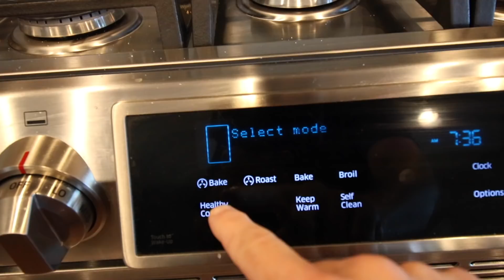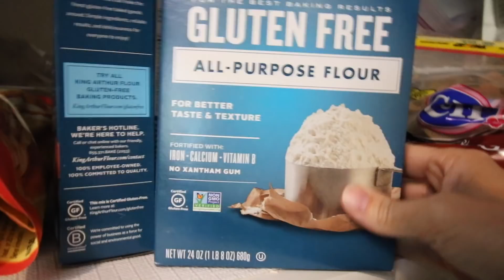Bear Scare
Gear:
Vlogging Cam (latest version)
Waterproof Cam
Video and still shots

About Me:
Long time you tuber, started with silly kitty videos and as time went on decided to share more human adventures as well as our pets day to day lives. Now that we have a toddler in the mix things just got nuttier.

Sometimes I discuss my longtime medical problems (fibromyalgia, IC,  blah blah blah), sometimes we just enjoy Colorado and all that nature has to offer, some days cooking*, other days its just crazy cats and silly kiddos.

*I follow a slightly modified Paleo Diet due to intolerance to some veggies and fruits. For a complete paleo food plan please visit some of these sites